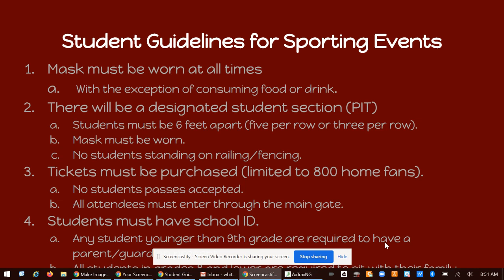Football Game Student Regulations